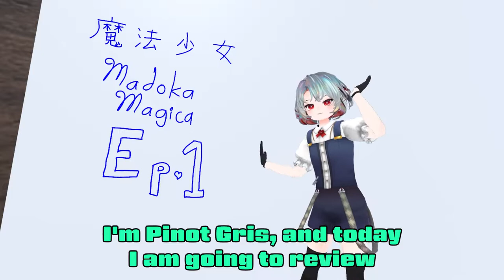【VRCHAT】Madoka Magica Ep.1-4 review by Pinot Gris